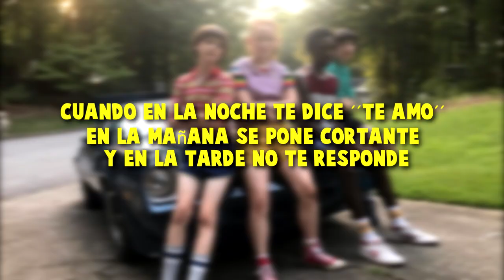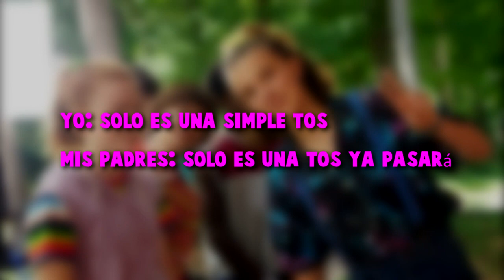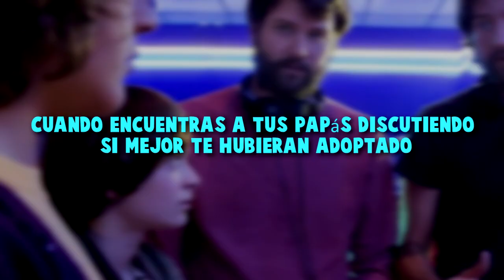MEMES DE STRANGER THINGS #23 🔵 Si te ries pierdes nivel Stranger Things 23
memes de stranger things 23 español (eleven) si te ries pierdes nivel stranger things temporada 4 y 3 los mejores memes de stranger things humor y todo lo que tenga que ver con esta serie desde: Millie Bobby Brown español, Finn Wolfhard y Noah Schnapp/ memes de stranger things 23 - WILL es gay